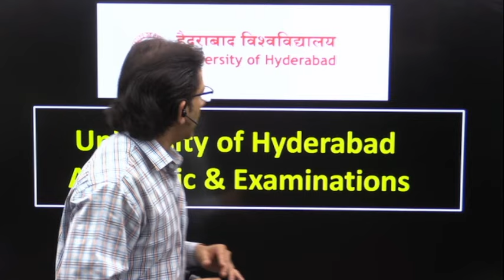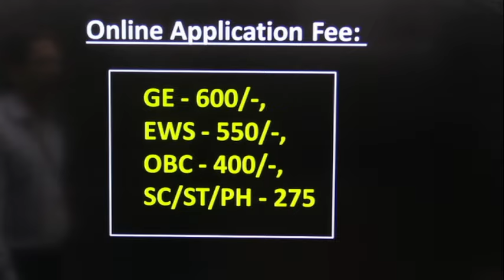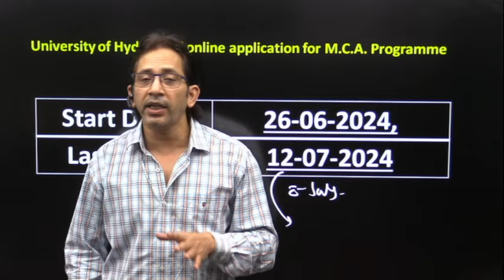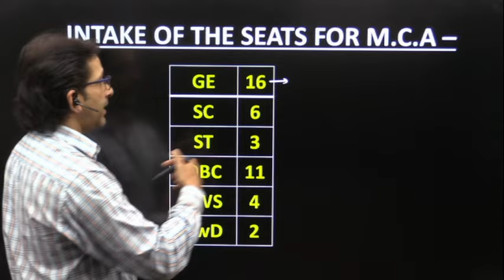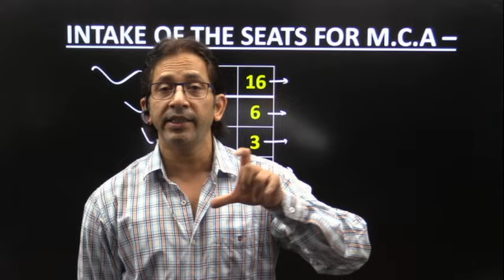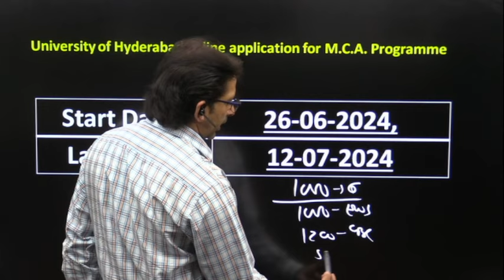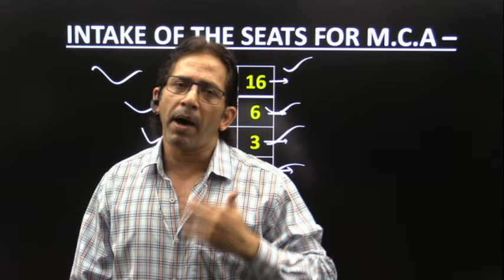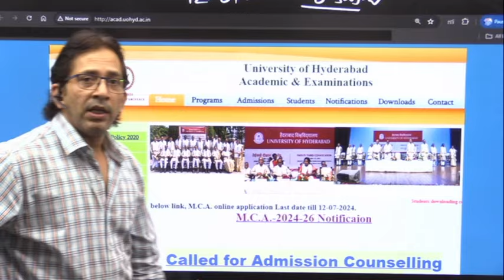University of Hyderabad MCA Admission 2024 Notification | Impetus Gurukul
Target NIMCET 2025 Special Batch starts on 16/08/23
Reasons to join Impetus Gurukul's Telegram Channel
1. For complete Exam Info for AIMCA
2. For Free test papers
3. For  answering Poll Questions
4. For getting schedule of YouTube classes
5. For getting best motivational stories

1. This Test Series helps for Live classes Students & Self Study Students.
2. India's Most Popular MCA Test Series Uniquely Designed based on Latest Test Pattern and Covered All MCA  Exams(NIMCET , CUET, JAMIA , DU ).
3. This Test Series Contained Daily Practice Sheets ,Topic Wise Papers , Cumulative Tests, Full Length Test and Final Mock Test series With Complete Solutions.
4. After Test Submission Complete Test Analysis generated like Rank , Marks, and Time Management for each and every questions/ sections.
5. Sunday Test Papers Live Analysis Classes and Special Sessions For Test Series Students.
6. Live Test Papers Scheduled weekly Master Plans.
7. Time to time Proper Guidance and Motivation Provided.
8. Every Test Having Total 3 - Attempt and Improve your scores and Ranks again and again.
9. This Test Series Covered All Subjects (Mathematics, Logical Reasoning, Quantitative Aptitude, Computers & English ) Whole Syllabus of NIMCET / AIMCA Exams like CUET, JAMIA , MHT- CET Exams etc.
10. Most Of Questions Asked In Impetus Gurukul Test Series in NIMCET  and AIMCA Exams like CUET , JAMIA , DU, MHT- CET Exams.